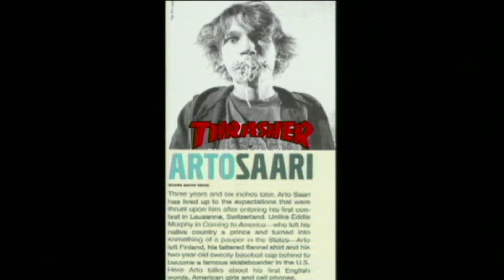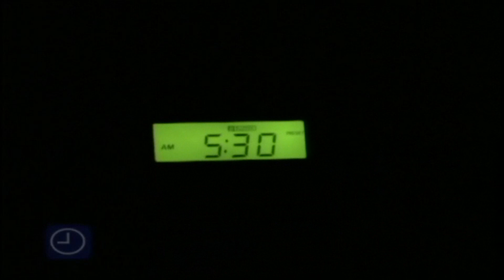411vm. issue 50 part 2.